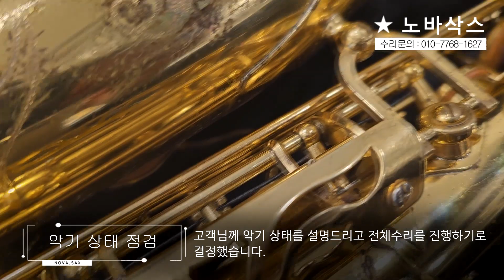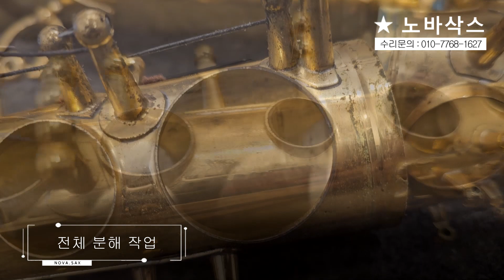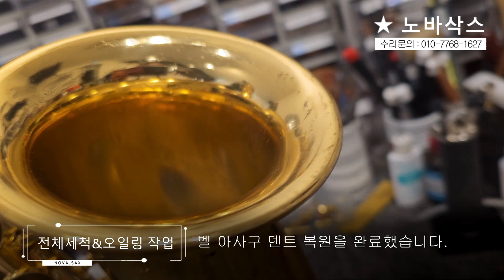야마하 YAS-62 알토 전체수리/오버홀/색소폰수리/Overhaul/덴트복원/정밀세팅/Saxophone Repair/YAMAHA YAS-62 Alto